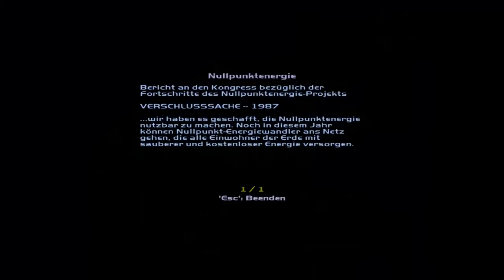Deus Ex - Invisible War #6